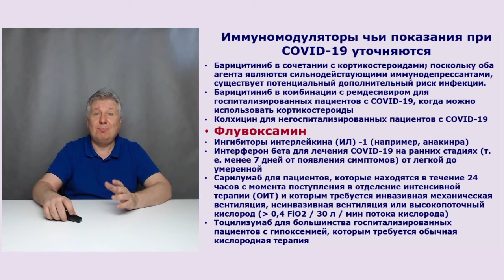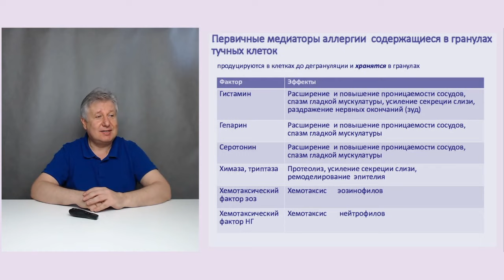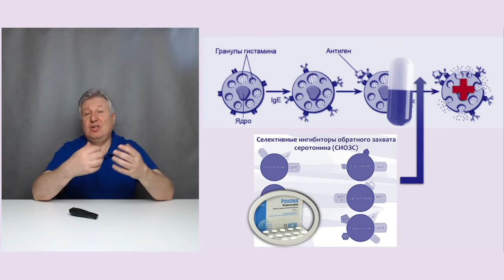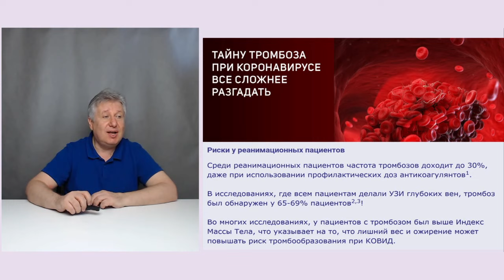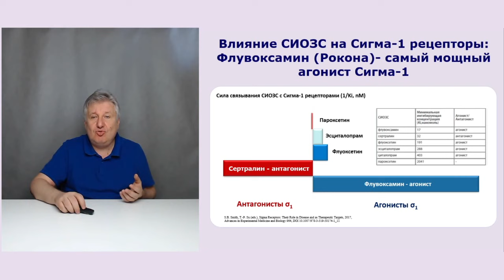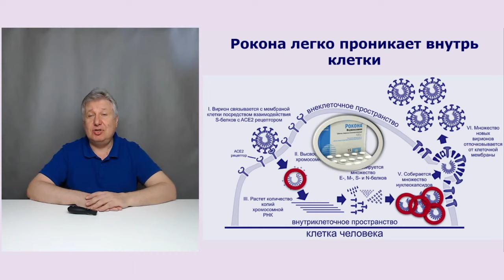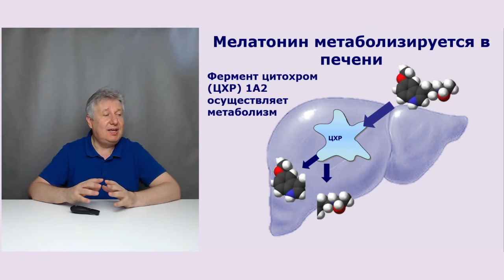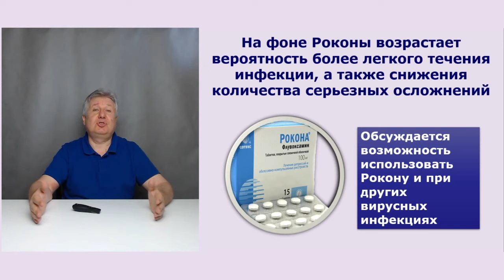Как препараты лечат COVID-19. Просто о сложном.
При лечении COVID-19 используются разные препараты: иммуномодуляторы, средства, снижающие риск развития цитокинового шторма, антикоагулянты. А как все они действуют? Рассказываем очень просто на примере всего одного препарата, который обладает всеми этими свойствами. Даем простые и наглядные объяснения.